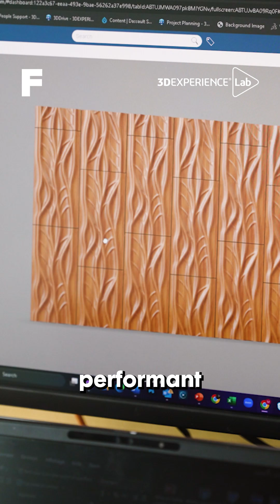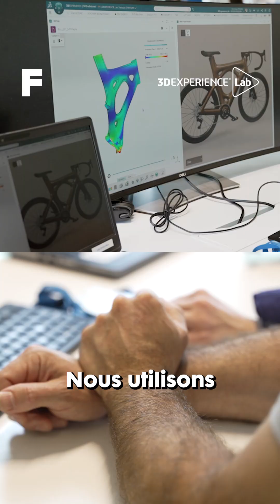Construire autrement : quand l’intelligence de la nature rencontre l’ingénierie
Le béton, à lui seul, serait le 3ᵉ plus grand émetteur de CO₂ au monde. Strong By Form veut changer cela.

L’entreprise réinvente la construction en associant la force du bois, perfectionnée par des millions d’années d’évolution, à la précision de l’intelligence artificielle.

Sa technologie WoodFlow™ s’inspire des formes naturelles pour créer des structures plus légères, plus performantes et durablement responsables.

En s’appuyant sur la plateforme 3DEXPERIENCE de Dassault Systèmes, Strong By Form conçoit des jumeaux numériques pour tester, optimiser et fabriquer des formes complexes avant leur déploiement réel grâce au au programme d’accélération du 3DEXPERIENCE Lab.

Les bénéfices sont concrets :

✅ Plusieurs tonnes de béton remplacées par un matériau renouvelable

✅ Des économies de ressources à chaque étape du projet

✅ Une réduction significative de l’empreinte carbone, sans compromis sur la performance

Avec WoodFlow™, Strong By Form ouvre la voie à une nouvelle génération de villes – plus vertes, plus intelligentes et plus humaines. 🌱

En partenariat commercial avec Dassault Systemes.